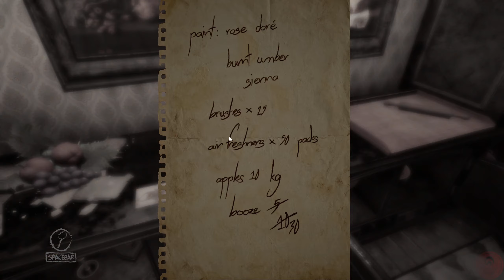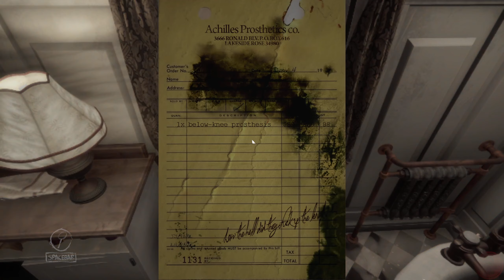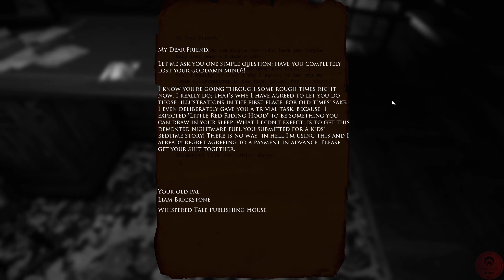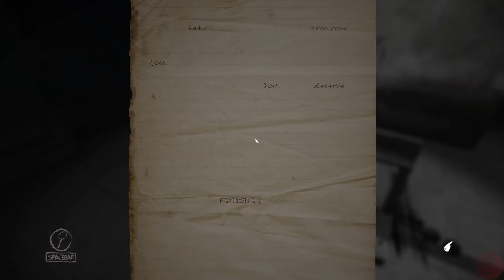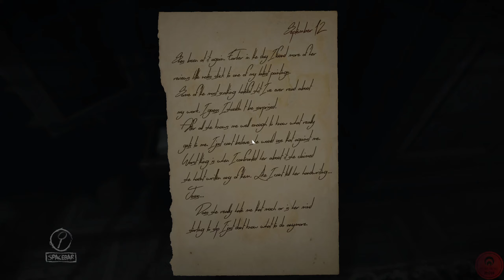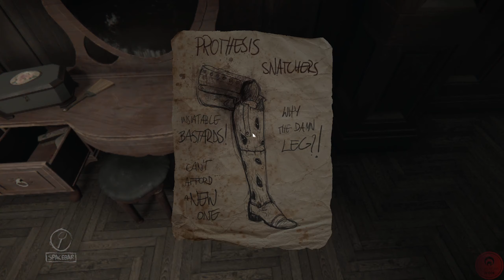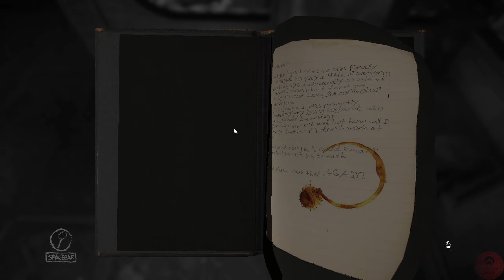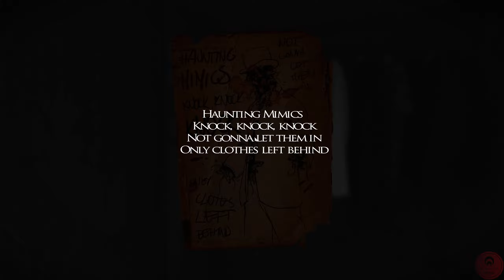LAYERS OF FEAR - FULL GAME | PART 1 | Self Portrait Ending | Gameplay | Walkthrough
Description: Layers of Fear is a first-person psychedelic horror game with a heavy focus on story and exploration.
This is the first part of two with self portrait ending. - IMPORTANT: To obtain the omniscient trophy, you must choose and end the game from the same slot with all the three endings and not each ending to a different slot.

Channel description / Info:
All videos on my channel are my own original content which I played & create myself or capture & record myself.
♥ Subscribe and leave a Like if you enjoyed the video, it will help the channel grow, also don't hesitate to leave a comment, I love hearing from you guys, positive or negative is all good ♥